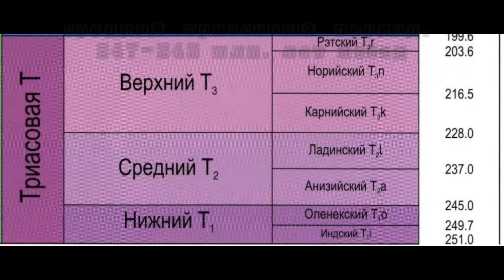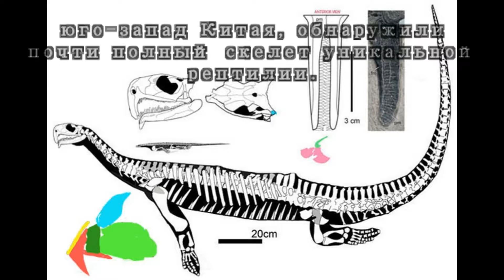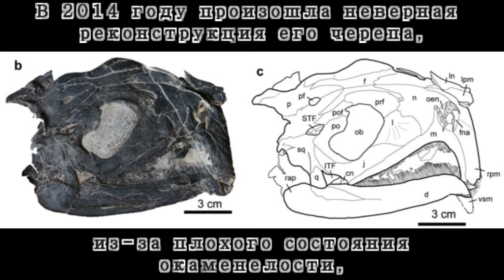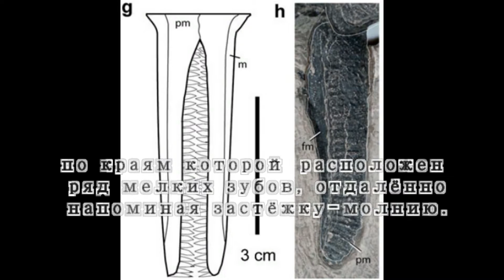Атоподентат Atopodentatus unicus (1 часть)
Исправил и дополнил. С 2016 года форма черепа была исправлена по новым находкам.